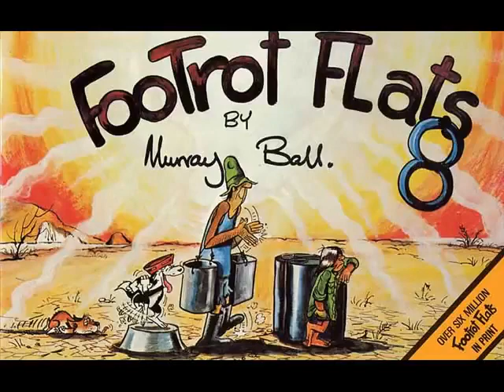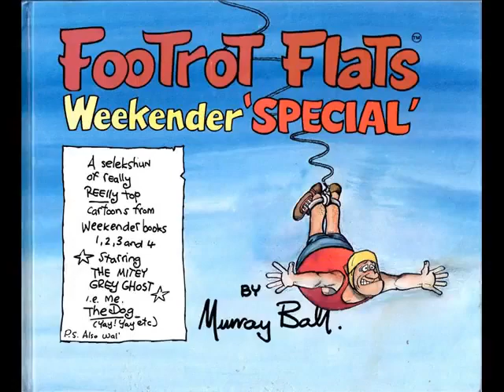Footrot Flats 1978 to 2014